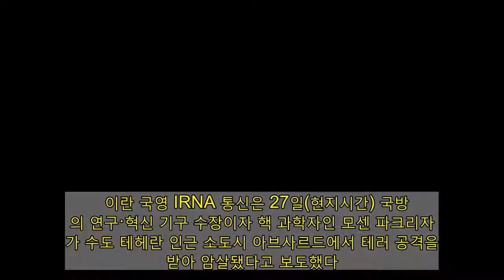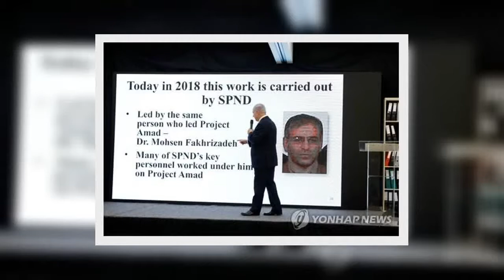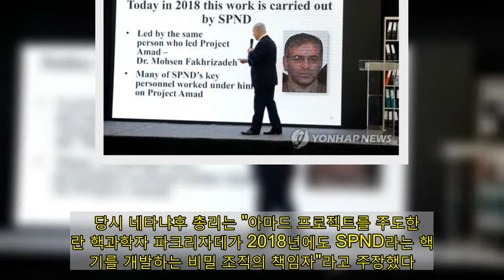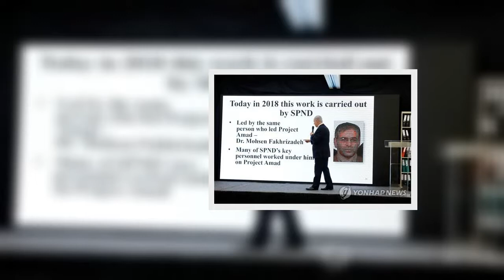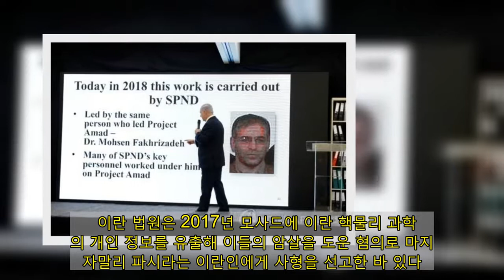이란 핵무기 개발 주도한 과학자 테러 사망…"복수 기다릴 것"(종합2보) | 연합뉴스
(이스탄불=연합뉴스) 김승욱 특파원 = 2000년대 초반까지 이란의 핵 개발 프로그램을 이끌었던 과학자가 테러 공격으로 사망했다. 이란은 즉각 이스라엘을 테러의 배후로 지목하고 복수를 다짐했다.   이란 국영 IRNA 통신은 27일(현지시간) 국방부의 연구·혁신 기구 수장이자 핵 과학자인 모센 파크리자데가 수도 테헤란 인근 소도시 아브사르드에서 테러 공격을 받아 암살됐다고 보도했다.   이란 파르스 통신은 먼저 폭발음이 들렸고 뒤이어 기관총 소리가 들렸다는 목격자의 증언을 전했다.  광고    이란 국방부도 파크리자데는 부상한 채 병원으로 옮겨졌으나 의료진이 치료에 실패했다고 밝혔다.   파크리자데는 1999년부터 2003년까지 이란이 진행한 핵무기 개발 계획인 '아마드 프로젝트'를 주도한 인물로 알려졌다.   서방의 정보기관은 그가 민간 우라늄 농축 프로그램을 가장해 핵탄두를 개발하는 프로그램을 비밀리에 진행한 것으로 보고 있다.   2011년 유엔 보고서에 파크리자데는 이란의 핵무기 개발 기술 획득을 위해 노력했으며 여전히 그런 역할을 수행하는 것으로 의심되는 인물로 기술됐다.   베냐민 네타냐후 이스라엘 총리는 2018년 자국의 정보기관 모사드가 테헤란 남서부 슈러브드 지역의 비밀시설을 급습해 확보한 핵 개발 관련 기밀 자료를 공개하면서 파크리자데를 언급했다.   당시 네타냐후 총리는 "아마드 프로젝트를 주도한 이란 핵과학자 파크리자데가 2018년에도 SPND라는 핵무기를 개발하는 비밀 조직의 책임자"라고 주장했다.   그러면서 "파크리자데라는 이름을 기억하라"고 강조했다.    이스라엘은 최대 적성국인 이란의 핵 무기 보유를 방해하기 위해 이란 핵과학자들을 여러 차례 살해했다는 의혹을 받고 있다.   2010년 1월 테헤란대 교수인 핵 물리학자 마수드 알리 모하마디가 출근길에 폭탄 공격을 받고 숨졌고, 같은 해 11월 이란원자력기구의 핵심 멤버였던 마지드 샤흐리아리가 폭발 사건으로 목숨을 잃었다.   2011년 7월에는 핵개발에 관여한 과학자 다르이시 레자에이가 테헤란에서 오토바이를 탄 괴한의 총격으로 숨졌고, 2012년 1월에는 핵 과학자 모스타파 아흐마디 로샨이 자신의 차에 부착된 폭탄이 터져 목숨을 잃었다.   이란 법원은 2017년 모사드에 이란 핵물리 과학자의 개인 정보를 유출해 이들의 암살을 도운 혐의로 마지드 자말리 파시라는 이란인에게 사형을 선고한 바 있다.   이란의 고위직들은 이번에도 파크리자데 암살의 배후로 이스라엘을 지목하면서 복수를 다짐했다.   모하마드 자바드 자리프 이란 외무장관은 트위터를 통해 이스라엘이 파크리자데 살해에 관여했을 가능성이 있다고 주장했다.   자리프 장관은 "이스라엘의 역할을 암시하는 비겁함은 가해자들의 필사적인 전쟁 도발을 의미한다"며 "이란은 국제사회, 특히 EU에 부끄러운 이중잣대를 버리고 이런 국가 테러를 비난할 것을 촉구한다"고 적었다.   모하마드 바게리 이란군 참모총장은 '엄중한 복수'를 천명했다.   바게리 총장은 파크리자데의 죽음을 "비통하고 중대한 타격"이라고 표현하고 "우리는 이번 일에 관계된 자들을 추적해 처벌할 때까지 쉬지 않을 것"이라고 말했다.   이어 "테러 조직과 그 지도자, 그리고 이 비겁한 시도의 가해자들은 엄중한 복수가 기다리고 있다는 것을 반드시 알아야 한다"고 덧붙였다.   호세인 데흐건 이란 최고지도자 군사 수석보좌관도 이스라엘이 전쟁을 도발하기 위해 파크리자데를 살해했다고 비난했다.   데흐건 수석보좌관은 트위터에 "시온주의자(이스라엘)들은 동맹인 도널드 트럼프 미국 대통령의 임기 막바지에 이란에 대한 압박을 강화하고 전면전을 일으키려고 한다"고 적었다.   그러나 미국과 이스라엘 국방부는 파크리자데 암살에 대해 어떤 입장도 밝히지 않았다고 로이터 통신은 전했다.